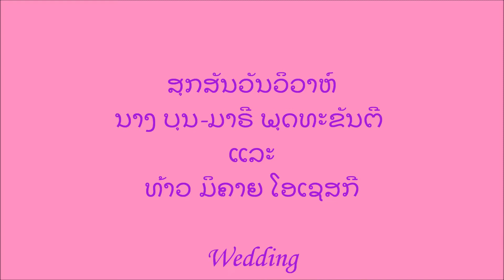Wedding Boun-Marie & Mikhail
Wedding Boun-Marie & Mikhail @ Juliette, Quebec Canada